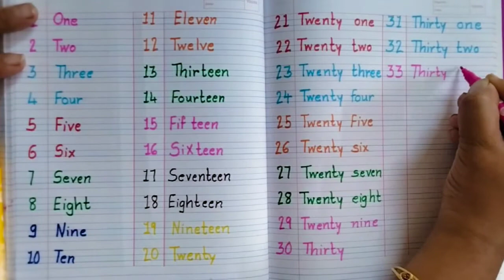Write number names 1 to 100 in words ||one to hundred spelling in English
Write number names 1 to 100 in words ||
one to hundred spelling in English |lwrite
spelling 1 to 100

# 1 to100,
numbernamelto 1 0Do,
#1-100,
writingnumbers1-100,
#1-100numbers,
counting1-100,
English Numbers,
#1-50takginti, #1-50Counting, #1-50HindiCounting,
#1-50EnglishCounting, #1-50Numbers,
#1-50ChildNumbers,
LearningCounting 1-5,
#1-50LearnCounting, Learn1-50Numbers,
numbers51 to100
numbername51 to100
counting51 to100
numbers50to1 00